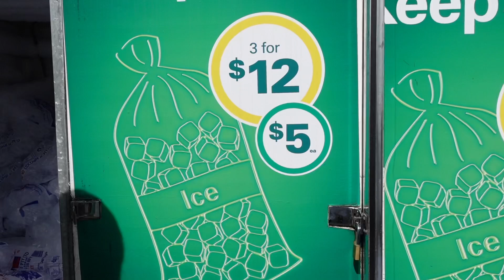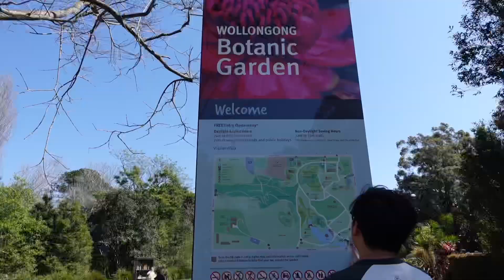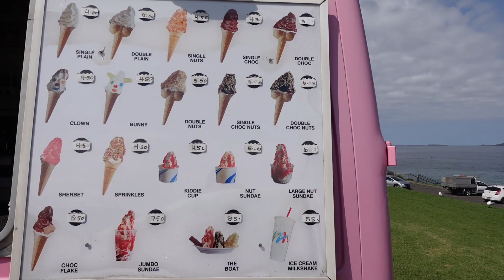road trip tới Wollongong | vlog 13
hello cả nhà iu,
như kiểu chỉ up những lúc đi chơi mà thui kệ,
đi Wollongong với mình nha!
tự dưng đi xong lại muốn đi nữa tại gió biển mát ơi là mát, trong lành nữa quá thích hihi
chúc cả nhà xem vlog vui vẻ và hẹn cả nhà trong vlog lần sau nhíe.
đừng quên để lại comment nếu có bất kì câu hỏi hay góp ý cho mình nhé
from chip,
with love ♡